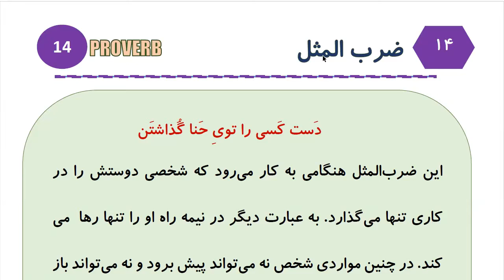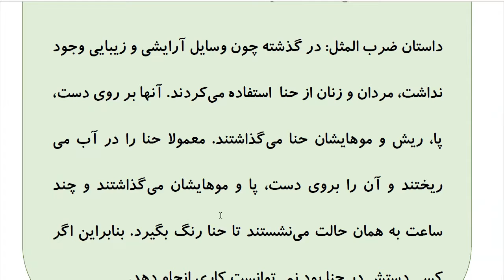Learn to Speak Persian FAST: For Advanced Students- Lesson 2- راههای ارتباطی- Part 12